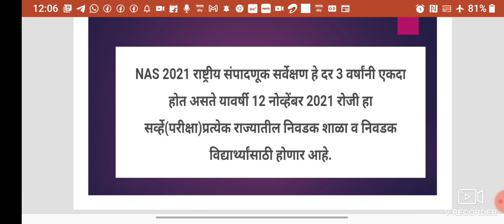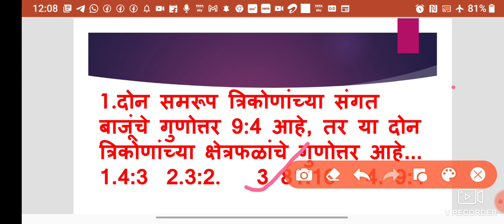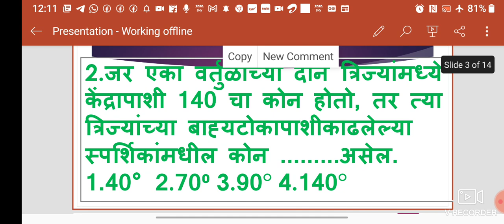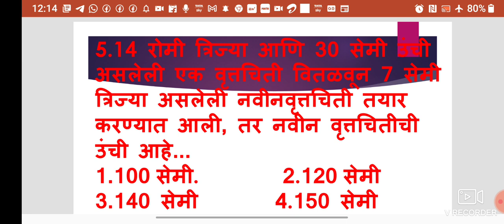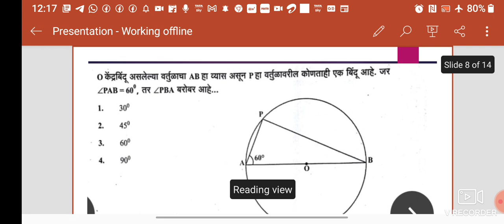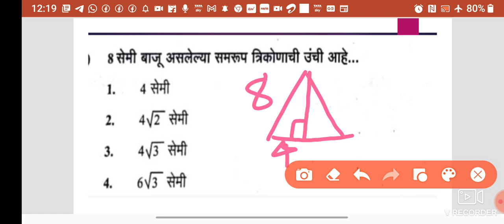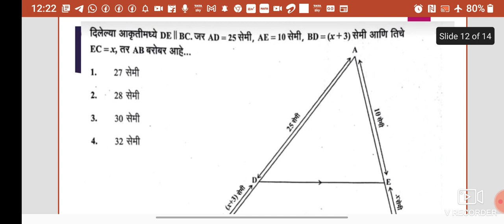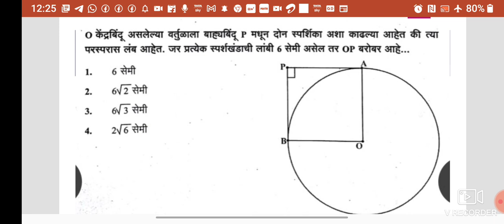NAS|2021|राज्यातील|निवडक| शाळेतील|विद्यार्थ्यांसाठी|परीक्षा-12नोंव्हे-21|इयत्ता-दहावी|विषय-गणित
मित्रांनो नमस्कार
                   आजच्या सत्रात आपण
       NAS21
दर तीन वर्षांनी राज्यातील निवडक शाळेतील विद्यार्थ्यांसाठी परीक्षा-12नोंव्हे-21 या दिवशी घेण्यात येणार आहे.
त्यातील काही महत्त्वाचे प्रश्न या ठिकाणी आपण माझ्या या YouTube channel च्या माध्यमातून पाहणार आहोत.
easymathbywankhedesir.